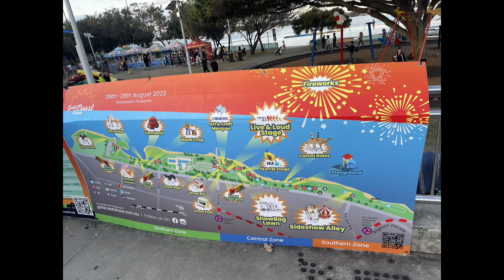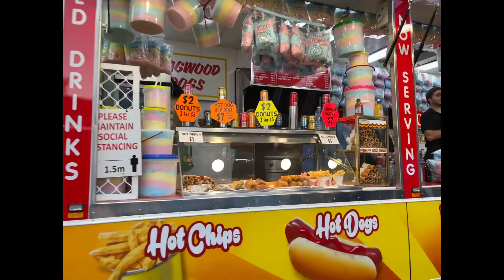Gold Coast Show 2022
オーストラリア 、ゴールドコースト在住の日本人、素脳捕猥人（スノーホワイト）です。
このチャンネルを通して、皆様に幸運とゴールドコーストの色々な情報やパッション等をお届けしていきます！

Instagram,TikTok,Twitter,Clubhouse